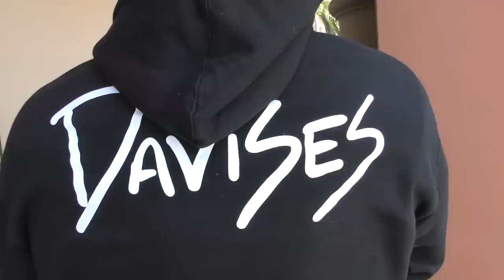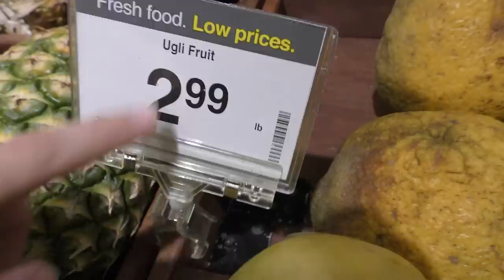MAKING A PUPPY POOL OBSTACLE CHALLENGE | We Are The Davises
It's a bbq day so Kayla and Tyler take the dogs to the swimming pool where they do fun races with them. See which dog wins!

Musical.ly:  wearethedavises